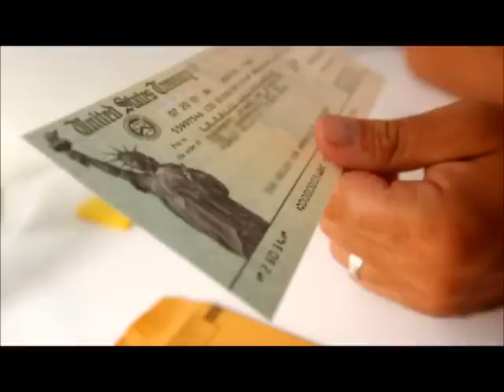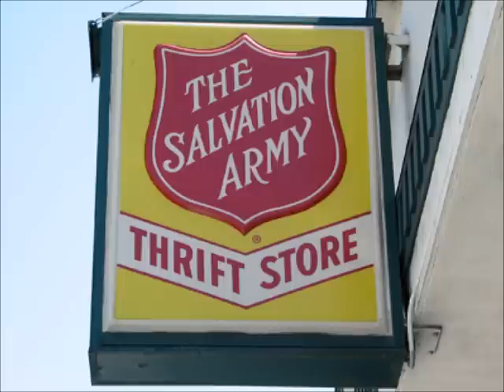Welfare Cadillac~Guy Drake.wmv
Title cut from the 1970 album "Welfare Cadillac"...
By Guy Drake